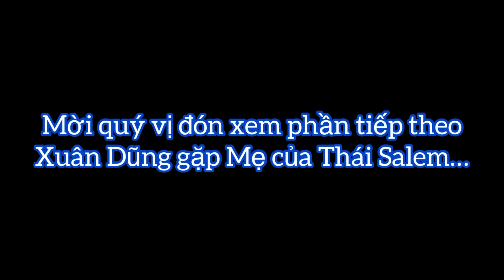💗Bà con hàng xóm nói gì về Thái Salem ( Tiến bu.ê đu.ê )